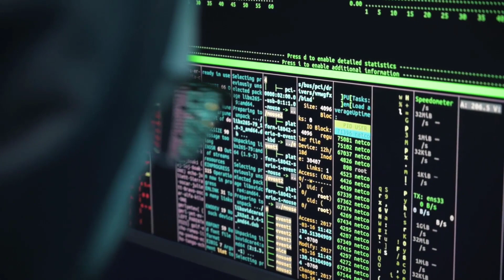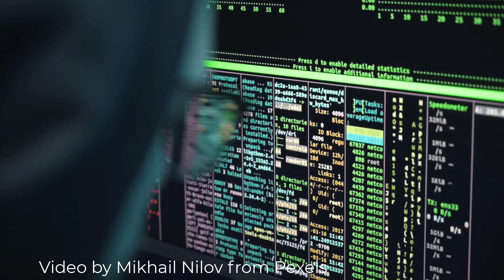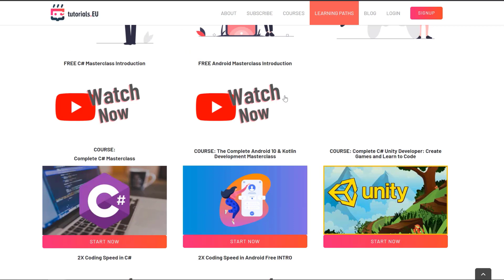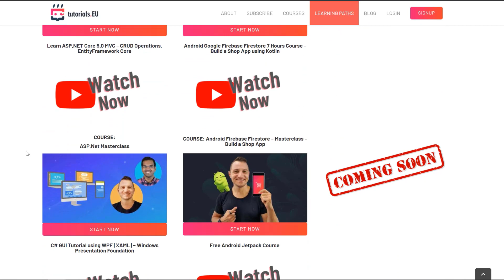How to overcome Developer Imposter Syndrome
Developer Imposter Syndrome and how to overcome it

In Tutorials.EU, we want to teach you programming and help you overcome different issues and become the best of the best! In the next couple of days, along with new Unity and C# tutorials, you will have some general videos about becoming a better developer, which skills to tackle, and what countries to focus on in terms of salary.

What is imposter syndrome?
To put it simply, imposter syndrome is when you can't believe that you deserve the success you have made or achieved due to a lack of skills or effort.

Now, of course, this can happen to anyone and in any field. But why is it dominant in the IT industry?.

First, let's get things clear; I like to think of programming as the closest thing to magic or having superpowers. And programmers are actually wizards or have superpowers.

Because seriously, programmers can understand and do stuff that ordinary people (non-tech savvy) just can't.

Now, when you compare them to each other, these wizards or superhumans will have a massive gap in their skills or power level.

And this is where the imposter syndrome comes from. Although you are a wizard, although you have superpowers, there are always people stronger/better than you.

And since these people could be your colleagues or even your close friends, you will automatically start comparing yourself to them.

And this is the first mistake you are making.

It would be best if you never compared your success to others because you have different circumstances and abilities. Plus, you can't really tell how tough their life is because it might be just that they are barely holding it together like a house of cards.

I am not trying to tell you how to get rid of the imposter syndrome. I am actually trying to tell you how not to suffer from it. Because just by having these thoughts. That you are a fake or a fraud means that you have your ego in check, and at least you do not overestimate your abilities.

These could be things you've done, like projects or tasks at your job that your boss praised you for. These achievements could also be stuff that you've learned. Believe me, before you even know it, you will have this paper overflown with stuff :).

And remember, even if you are the weakest superhero or the worst wizard, there are people who you could easily blow their minds by the stuff you did or know.

A swift fix would be to sit and write down your achievements.